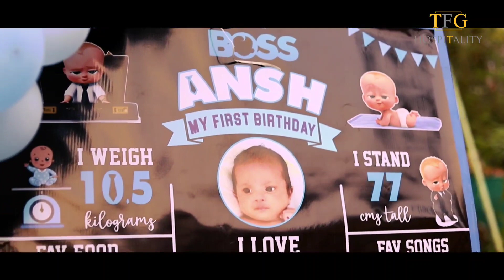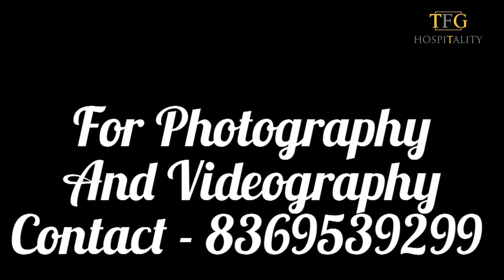Ansh's Pre-Birthday Shoot || 1st Birthday || TFG HOSPITALITY || Karjat